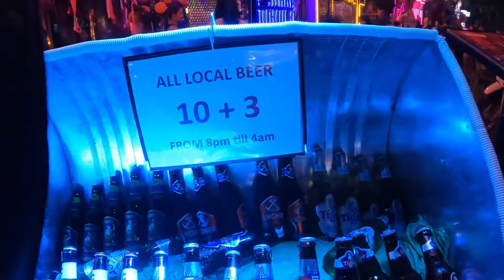Cambodia 🇰🇭 NightLife and S*X Scene Phnom Penh Nov/2023